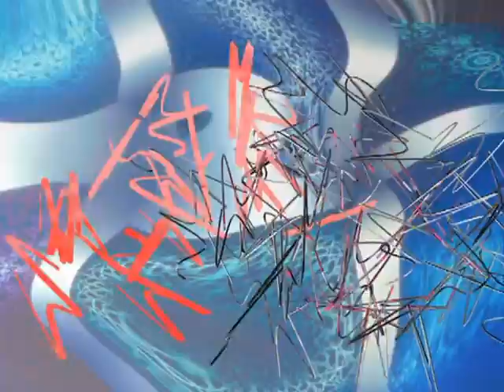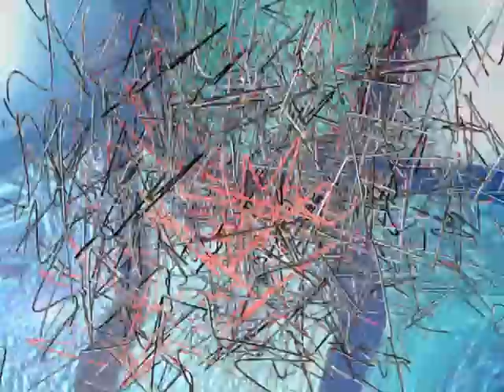proviamo a non farci capire (mono)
cortronico astratto tridimensionale nel formato mono, finito nel mese di luglio 2013, con la musica di Marco Ferrazza. Sperimentare significa verificare "cosa succede se..."
Cosa succede se, in una visione stereo anaglifica rosso ciano, le dominanti cromatiche sono proprio il rosso e il ciano? Succede un bel garbuglio percettivo, ecco cosa succede: quando si dice che l'anaglifico è il solo sistema per gli artisti indigenti.
Nella versione mono, invece, sembra tutto a posto, niente garbugli. Appunto.